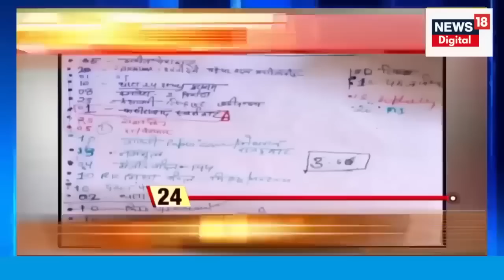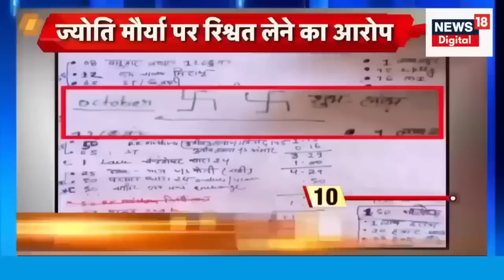SDM Jyoti Maurya News: ज्योति मौर्या के एक खुलासे ने मचा दिया हड़कंप! SDM Wife Affair | Alok Maurya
SDM Jyoti Maurya और Alok Maurya के बीच का झगड़ा अब सरेआम आ चुका है. SDM Jyoti Maurya ने एक बड़ा खुलासा कर दिया है. देखिए ये खास रिपोर्ट.